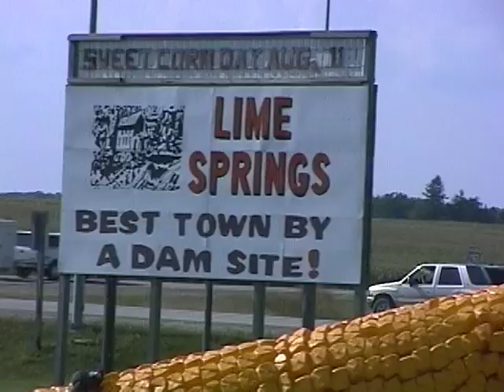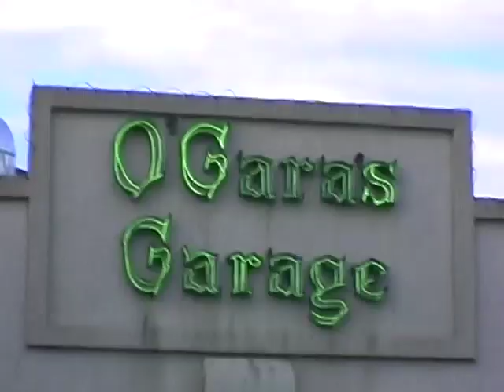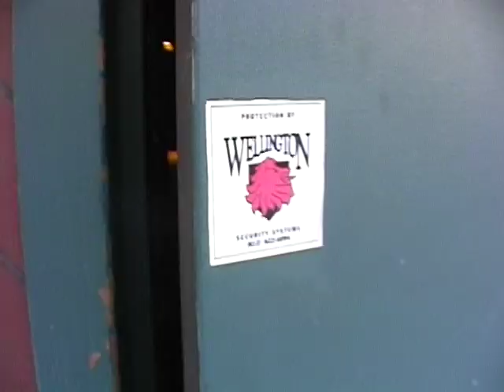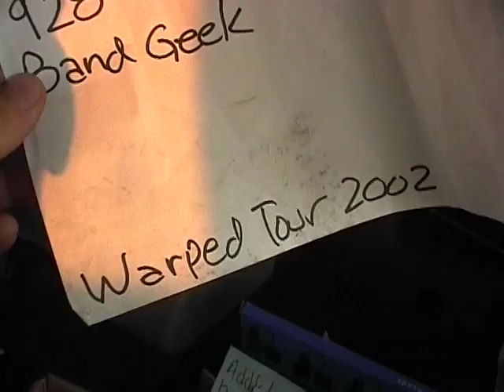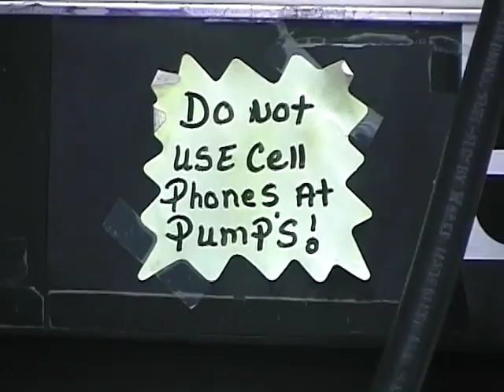2nd Best - touring montage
This was a great montage of the touring the band conducted throughout the Midwest during the years of 2001 and 2002. We took Mankato, the Twin Cities, and Iowa by storm that year! ... only to be out-performed by The Lifestyle who took our thunder late. jk guys, jk...

THis fabulous montage is set to the band's surprise ACID JAM HIT SONG "SO CLEAR!"

Another great video that never was, due to the band breaking up and the 2nd "2nd Best" DVD never hitting shelves across Asia.